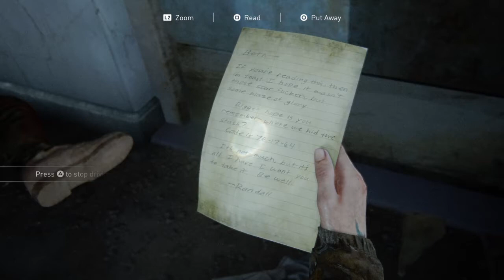The Last of Us™ Part II part 11 that not good